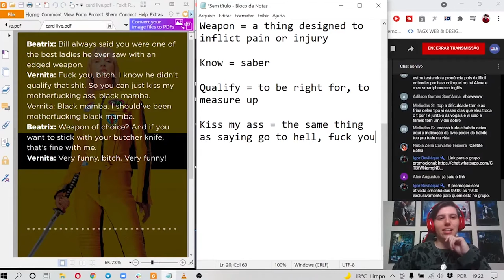VAI A M** com Kill Bill | Inglês com Filmes